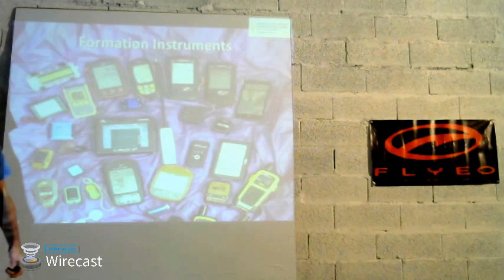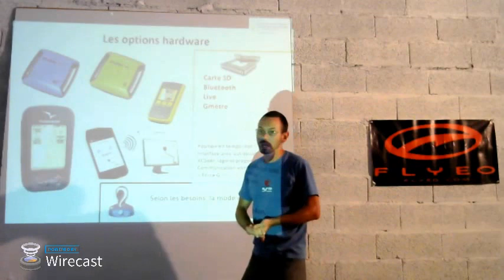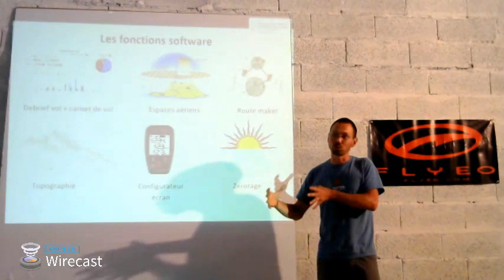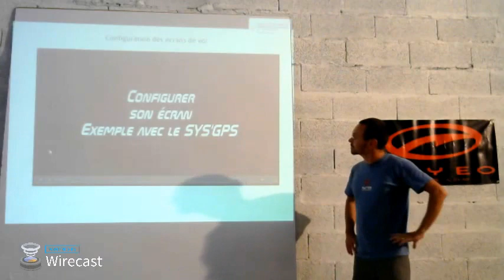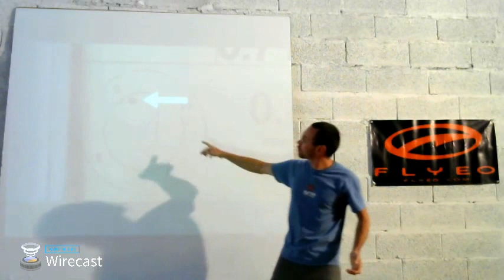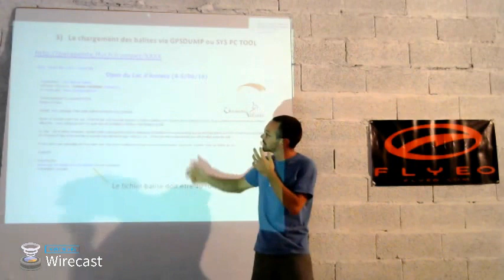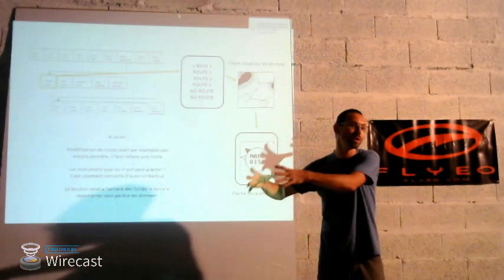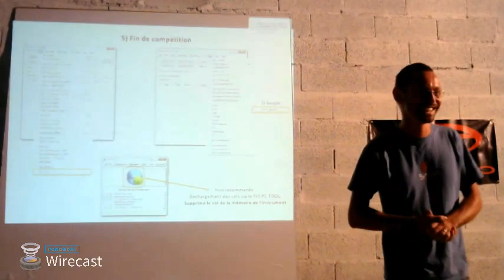Conférence Syride du 07/08/2016 - Flyeo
Formation Syride avec Flyeo.